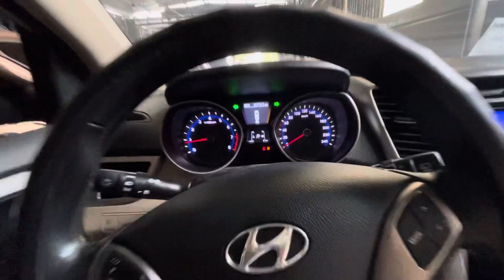ACCENT I30 em có đủ chỉ 336tr CÓ BỚT CÓ GIẢM MẠNH 0866678971 ae ưng xe nào 0866678971